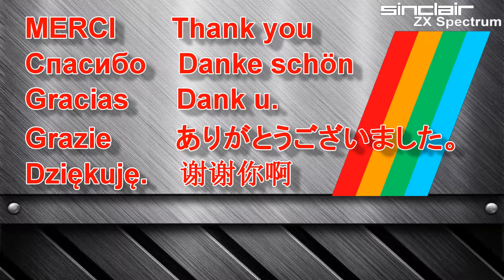Yerzmyey - Nightmares Demo 2012